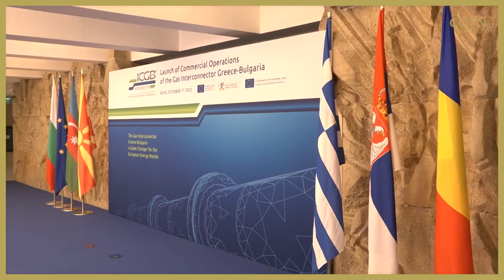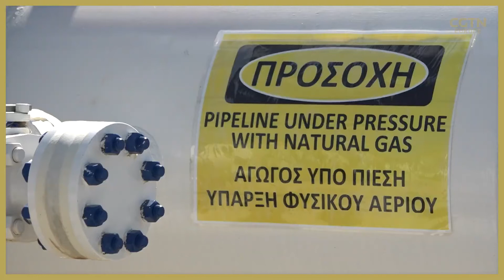Gas pipeline connects Greece and Bulgaria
After years of construction, the Gas Interconnector Greece-Bulgaria is now operational. The pipeline allows gas to flow from Greece to Bulgaria and beyond, offering the Balkans an alternative to Russian gas.

Speaking at the inauguration ceremony in the Bulgarian capital Sofia, European Commission president Ursula von der Leyen welcomed the development.

"This pipeline is a game changer, it’s a changer for Bulgaria’s and Europe’s energy security and it means Freedom, freedom from dependency on Russian gas," she said.

Funded by Greece, Bulgaria and the European Union, the ICGB pipeline runs between the north eastern Greek city of Komotini to Stara Zagora in central Bulgaria. It provides around 10,000 cubic meters of gas a day. The pipeline connects with the existing Trans Adriatic Pipeline, allowing gas to be transported from Azerbaijan.

The ICGB will also carry gas from planned LNG terminals which, when completed next year, will increase the flow of gas to 4,5 billion cubic meters annually.

President Von der Leyen also took the opportunity to comment on soaring energy costs.

"The task ahead of us is very clear. We will do more to contain the skyrocketing the energy prices that are weakening our economy and we have to do it as Europeans and we have to do it jointly," von der Leyen said.

But last week the president refused a request by 15 European countries for a cap on wholesale gas prices, a decision that Greek Prime Minister, Kyriakos Mitsotakis made clear his government is not happy with.

"It is so important, Mrs. Von der Leyen, that what we did with COVID, we should do with gas," Mitsotakis said.

"We need a unified European strategy, we need to avoid the fragmentation of the European energy market and we need to be certain that we place European solidarity above natural interests," said he added.